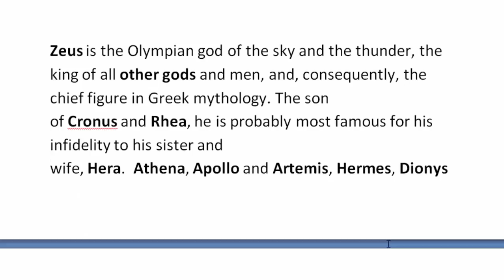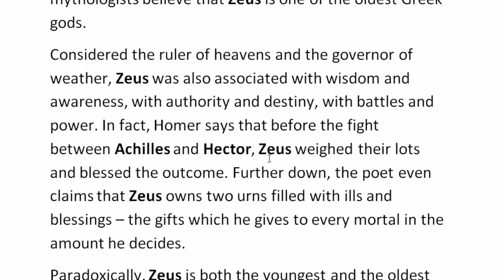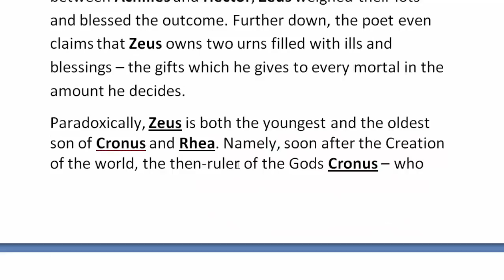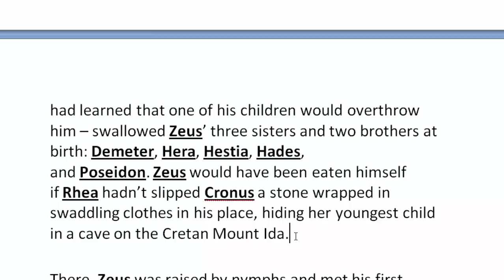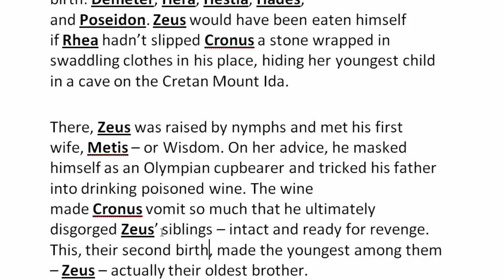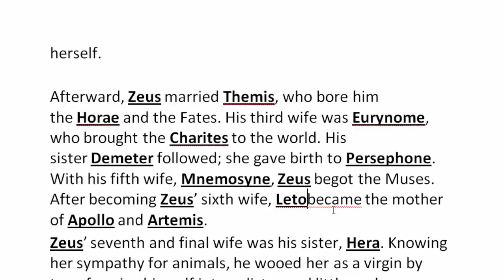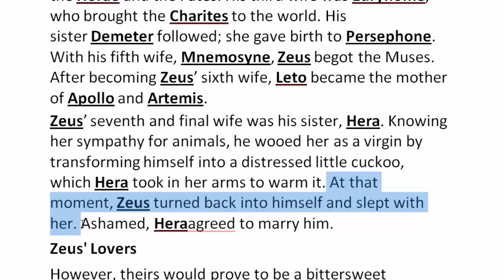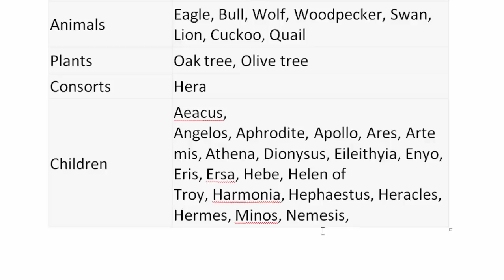Zeus | Gods and Goddesses of Greek Mythology | বাংলা লেকচার | Bengali Lecture